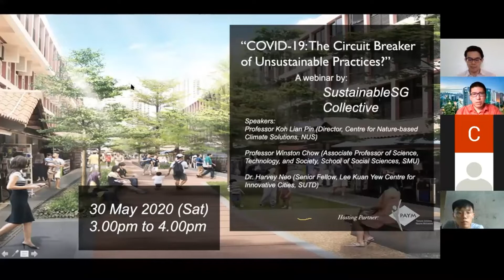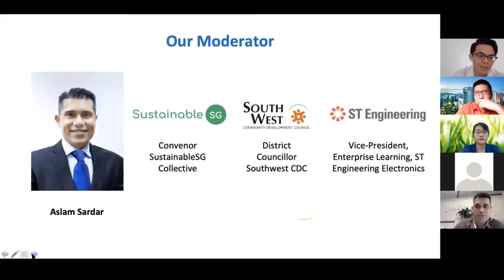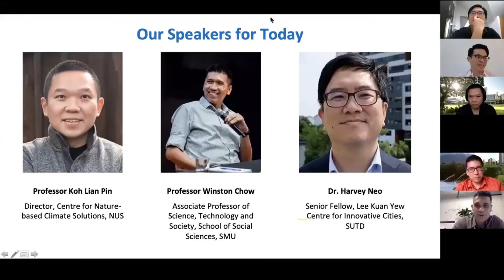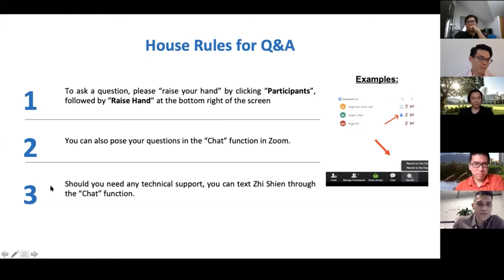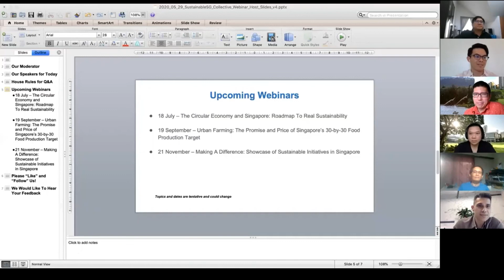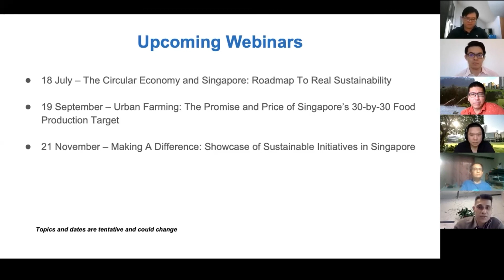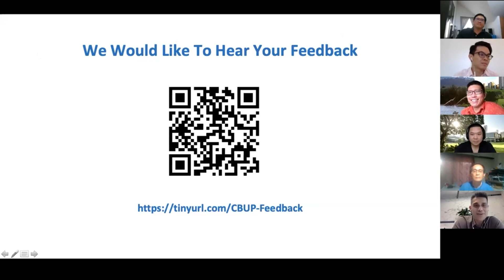[Full Webinar] COVID-19: The Circuit Breaker of Unsustainable Practices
We had an active and meaningful discussion with our 3 illustrious speakers: Professor Koh Lian Pin (NUS), Dr. Harvey Neo (SUTD) and Professor Winston Chow (SMU). They explored how COVID-19 has put a pause on our usual routines, which has allowed nature to thrive in some areas again and given us an opportunity to rethink our lifestyles. The key discussion points include:

- A change in our personal practices could lead to a more sustainable, cleaner environment
- For a greater impact, however, the government and industries will need to be part of this sustainability drive
- There are career opportunities in "clean tech" sectors. Young talents should be encouraged to explore these sectors, whilst those in declining industries should be given opportunities to re-skill and re-train
- A circular economy is one of the solutions for a sustainable future

Speakers:
Professor Koh Lian Pin is the Director of the National University of Singapore’s (NUS) Centre for Nature-based Climate Solutions, a research centre that seeks to produce cutting edge-science to inform climate policies, strategies, and actions in Singapore and the Asia-Pacific region. His research focuses on conservation science, technology and policy, nature-based climate solutions, applied ecology, sustainability science. He is particularly interested in environmental issues in the developing tropics, a region where population growth is most rapid, yet the people are poorest, and where biodiversity is the richest, yet most threatened globally. He also currently serves as a Nominated Member of Parliament.

Professor Winston Chow is an Associate Professor of Science, Technology, and Society at the School of Social Science, SMU. His research interests lies in urban vulnerability to climate change,  urban heat island science, impacts, and mitigation and sustainability in urban climatology. He is also the Lead Author in Working Group II (WG2), Sixth Assessment Report (AR6) Chapter 6 “Cities, Settlements and Key Infrastructure", Cross-Chapter Paper “Cities and Settlements by the Sea” and a Contributing Author for several other chapters.

Dr Harvey Neo is a Senior Fellow at Lee Kuan Yew Centre for Innovative Cities, SUTD. His research focuses on critical urban studies, citizen urban science and policy-making as well as nature-society interactions. At the LKYCIC, Harvey leads the Cities Cluster Research on “The Future of Asian Cities”. Amongst other things, he is interested in how a citizen-centric urban science can be practised, and sustained in tandem with “big data”, and in so doing, how urban policies can be positively influenced.